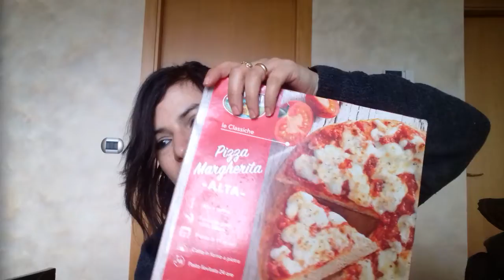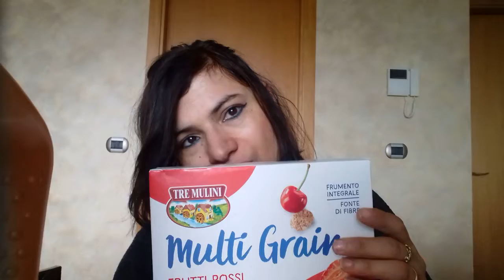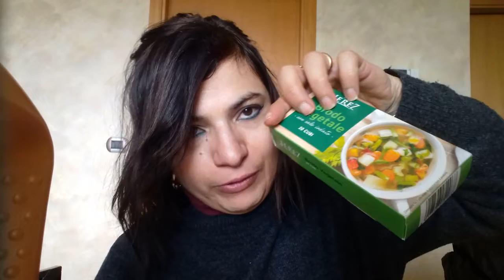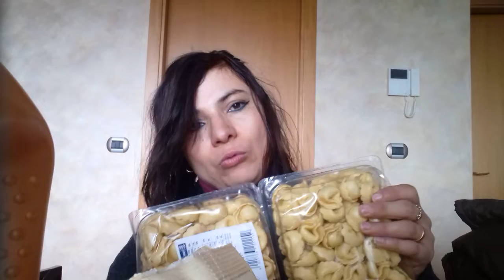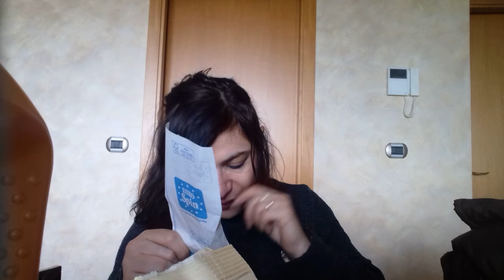SVUOTA LA SPESA EUROSPIN